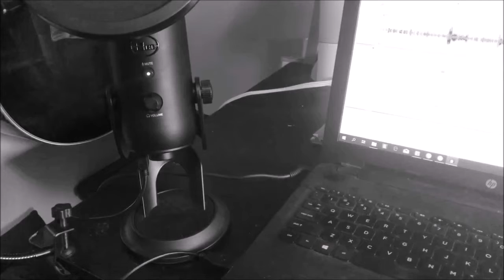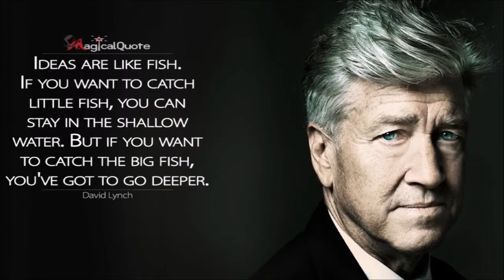Warforged: David Lynch & Catching Ideas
In this excerpt from Trench Talk Ep 28, Adrian of Warforged discussed how the writing and philosophy of Deavid Lynch has influenced his process.

Podcast Theme Song: The Hudson Horror – “What The Moon Brings”